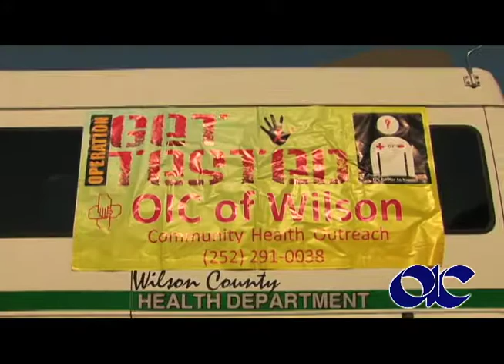Wilson OIC Helps the Community